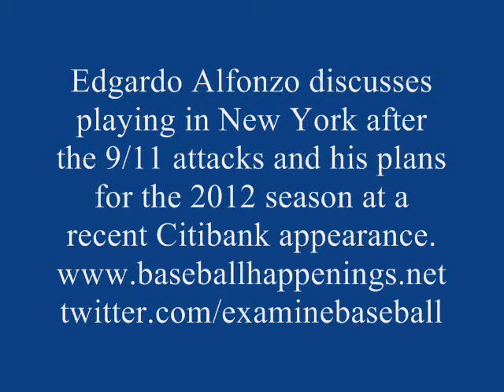Edgardo Alfonzo on playing in New York after 9/11 and plans for the 2012 season